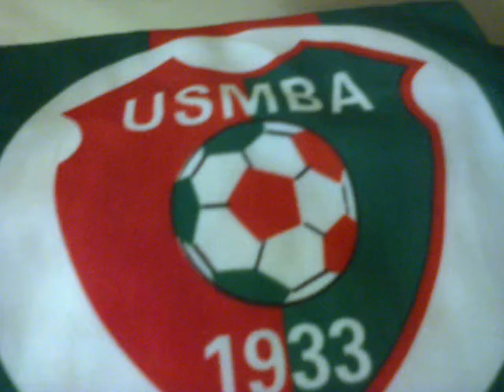تصريح مدرب اتحاد بلعباس عبد الكريم بيرة بعد مقابلة البليدة